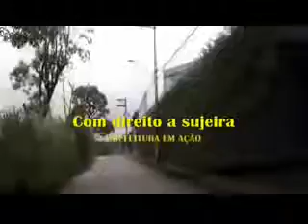VPR CM 19 17020708 R Particular Timão Descaso e abandono Atilio Francisco